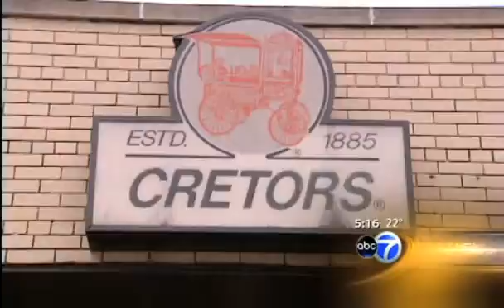ABC Chicago125Annv.wmv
Feature done by ABC news Chicago on Cretors 125th Anniversary